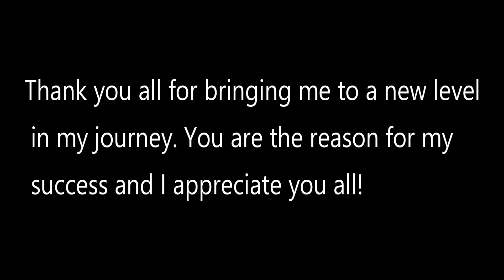HUGE ANNOUNCEMENT! [Minelab Metal Detectors]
I have been anxiously awaiting to Tell you this HUGE ANNOUNCEMENT! Come join me and let me tell you what's going on.

IF YOU WOULD LIKE TO CONTRIBUTE TO SOD BUSTERS METAL DETECTING

GET A FREE Sod Busters Metal Detecting Hat with the Purchase of any metal detector of $500.00 or more WHEN YOU MENTION "Sod Busters Metal Detecting"

RECEIVE FULL TECH SUPPORT WHEN YOU ORDER Tell them Sod Busters Metal Detecting sent you.

WATER DETECTOR

GOLD DETECTORS

MINELAB PINPOINTERS